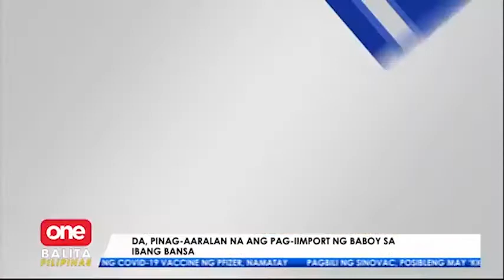DA, planong mag-import ng baboy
OneBalitaPilipinas | Pinag-aaralan na ng Department of Agriculture ang pag-iimport ng baboy dahil pa rin sa kakulangan nito ng supply na nagdudulot ng pagtaas ng presyo ng produkto. | via Shyla Francisco